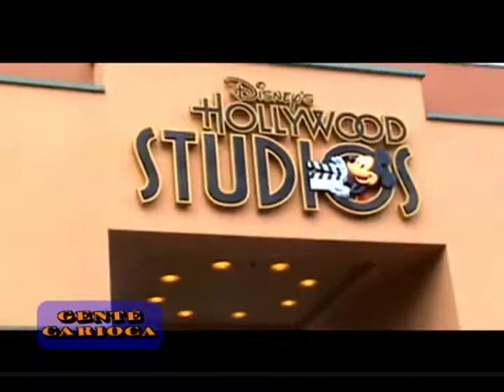Viajar é tudo de bom com Henrique Valladão (PGM 120)